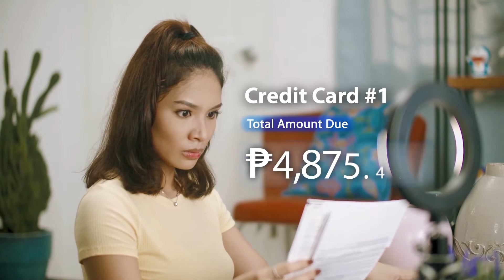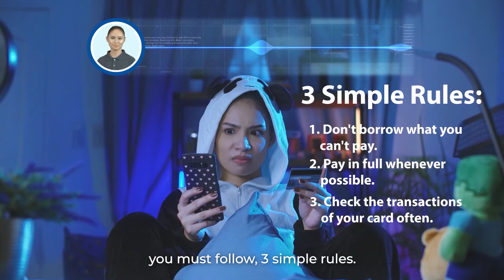WATCH: “Bakit ang daming kailangang bayaran?” Does this ring true for you? Missy says “Same, Sis!”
WATCH: “Bakit ang daming kailangang bayaran?” Does this also ring true for you? Missy says “Same, Sis!”

Remember: Using a credit card is not always bad if you know how to properly use it. Know the three simple rules for credit card users that Missy has discovered in order to survive through each payment.

Also, be sure to check Metrobank Card for more tips on how to use your credit card!